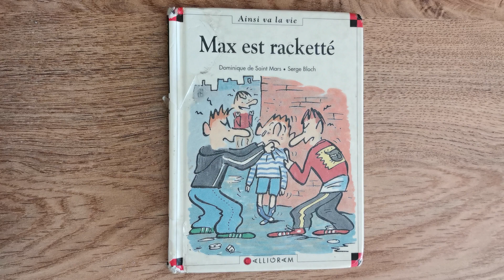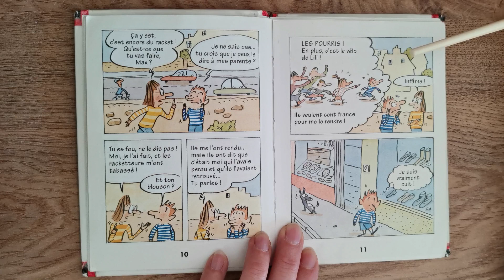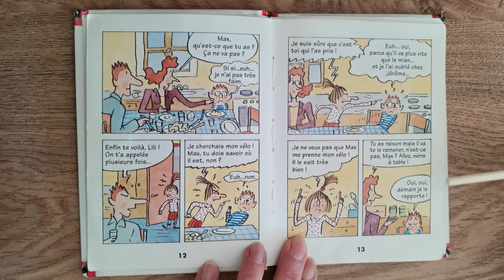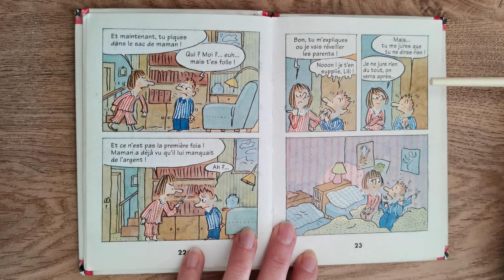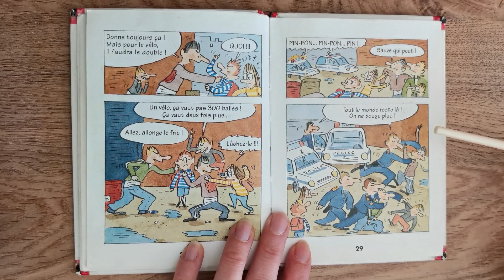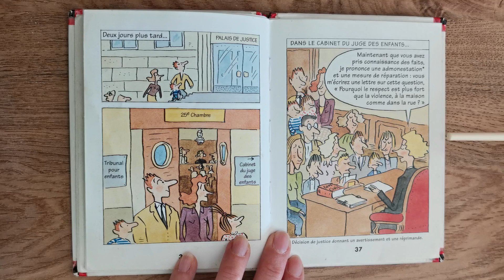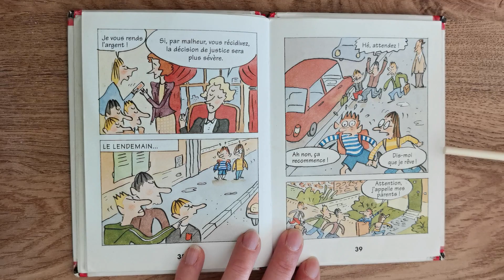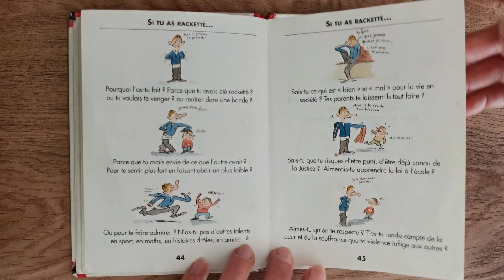La lecture du jour c'est Max est racketté 💶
Aujourd'hui, découverte de Max est racketté.
Max se fait racketter : trois grands lui volent son vélo. En plus, ils l'obligent à payer afin de le récupérer et ils le menacent de représailles s'il dit quoique ce soit. Max en parle tout de même à Jérôme, mais ils sont terrifiés...